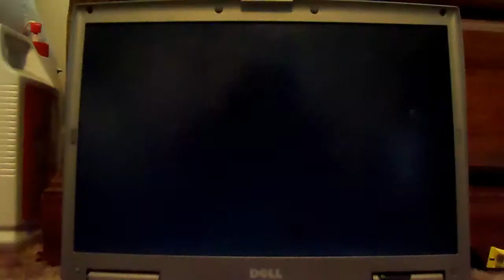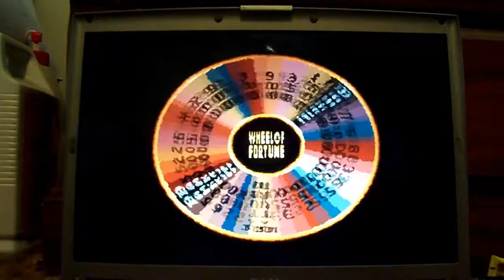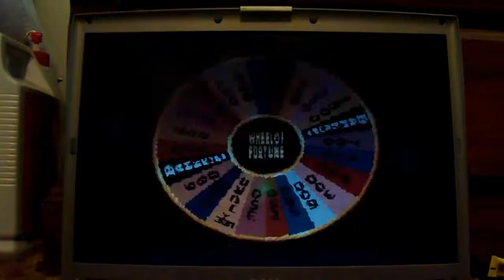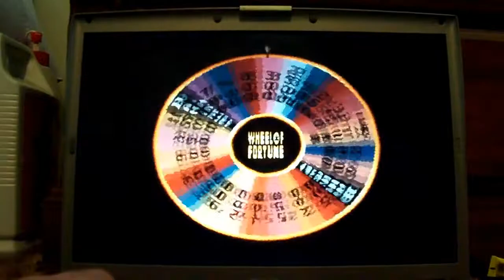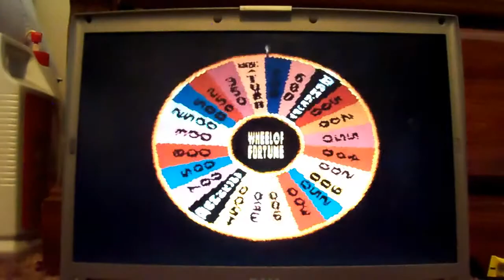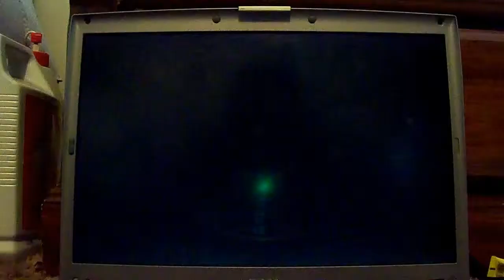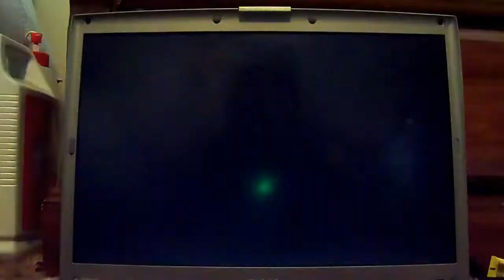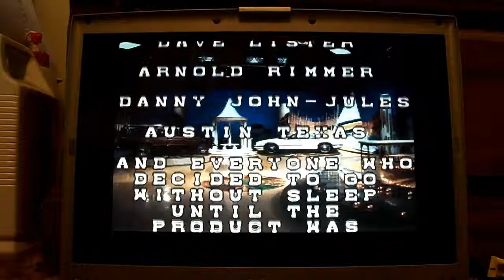Wheel Of Fortune SNES Run (Game #22)